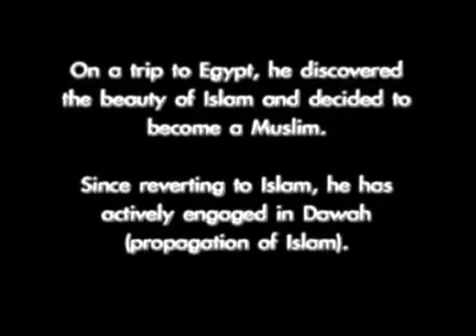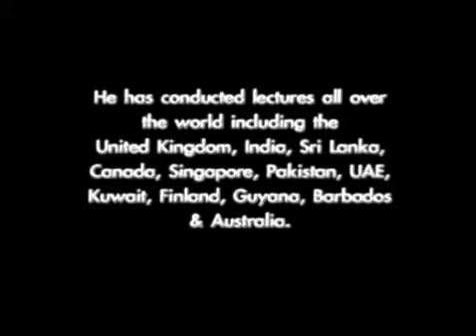The Truth About Jesus Christ A R Green YouTube